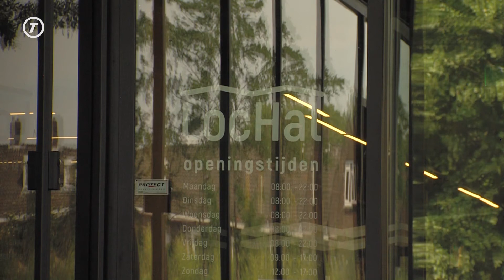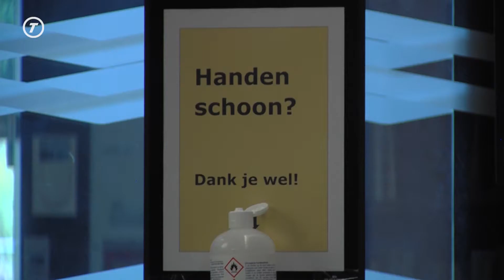Werkplekken in de LocHal weer deels beschikbaar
TILBURG - Vanwege de coronacrisis waren de werkplekken in de LocHal een aantal weken niet beschikbaar. De bibliotheek was de afgelopen tijd alleen open voor het lenen en terugbrengen van boeken en daarvoor was de bieb een paar weken zelfs helemaal dicht. Vanaf deze week zijn 70 van de ruim 300 werkplekken in de LocHal weer ter beschikking.